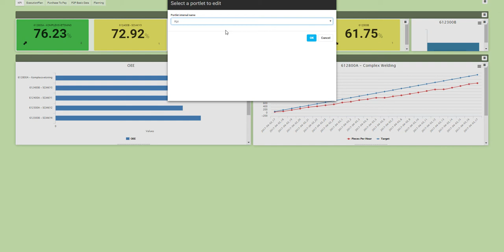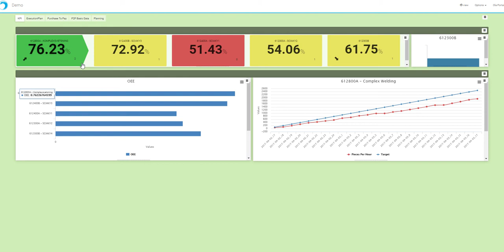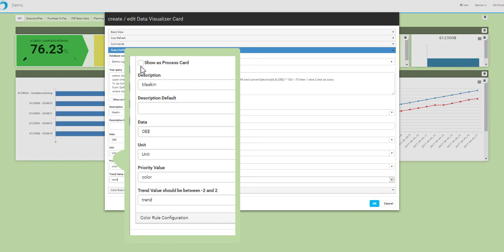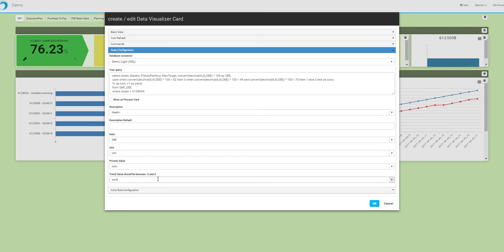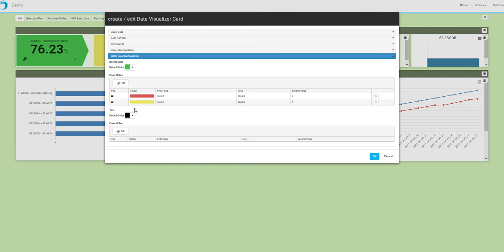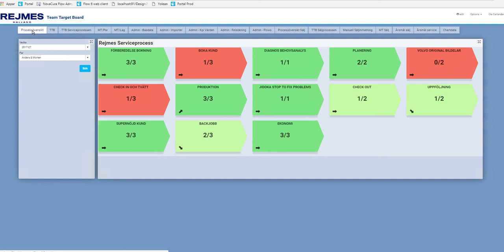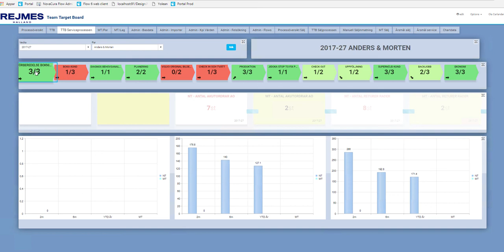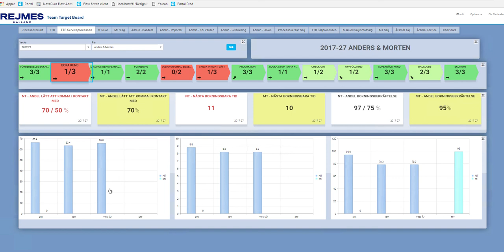Novacura Flow Portal demo - KPI cards. Digitalized collaboration across borders = better processes.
A demo of Novacura Flow Portal. A common workspace and control at the same time.

Novacura Flow is a low-code Business Process Management (BPM) Platform where you simply draw your business process in a drawing tool, connect to your business system and run on any device you want.

Utilize the power in your existing business systems by creating new business apps with great user experience. In just hours.

Novacura is a human-centric IT-company using services and software to streamline and simplify our customers’ business-critical processes and ERP platforms. Novacura is privately held and has offices in nine countries. Our software solutions are sold through partner companies in additional markets. Novacura has 130 experienced employees and is headquartered in Gothenburg, Sweden.

Follow our channel for more videos like this one.